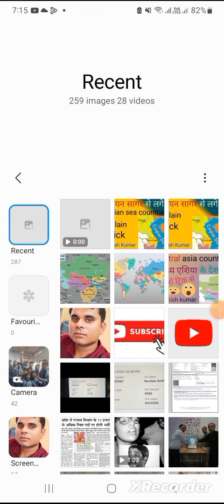countries of central asia# मध्य एशिया के देश # caspian sea# rajnish kumar # asia